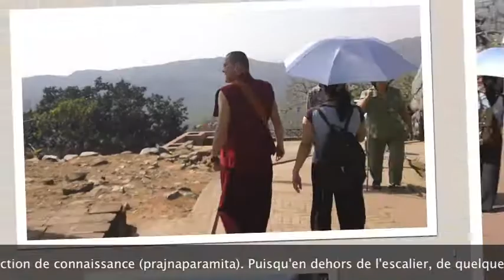En route pour Rajgir et Nalanda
Les hauts lieux du bouddhisme en Inde ne sont jamais très éloignés de Bodhgaya, et les rencontres sont parfois surprenantes...